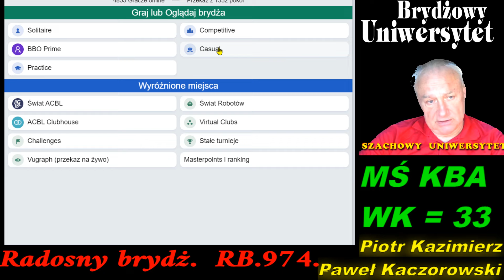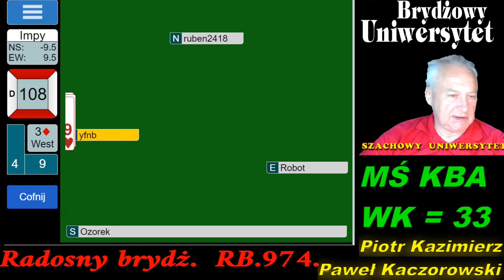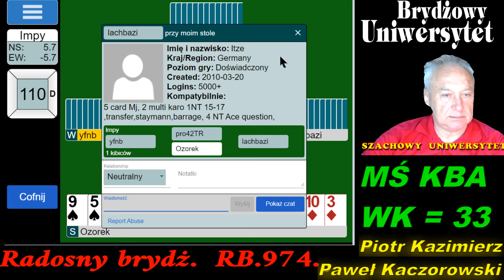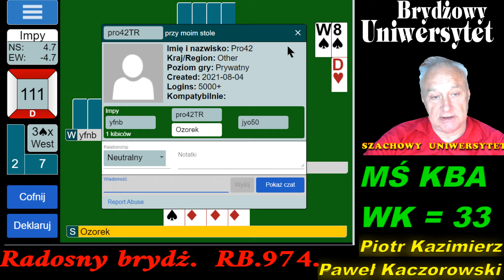Radosny Brydż RB.974.